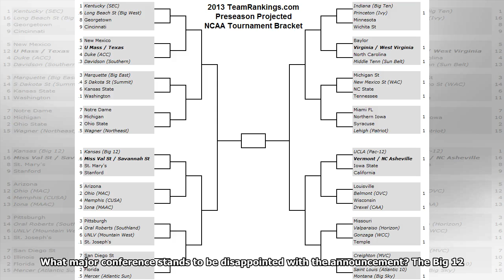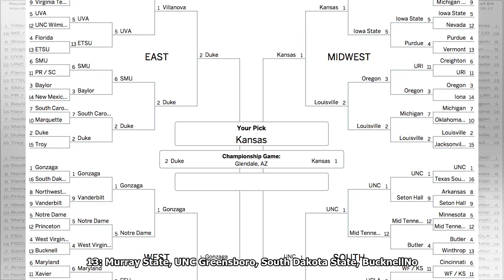NCAA Tournament projection, mock bracket, Big 12, analysis | march madness 2018